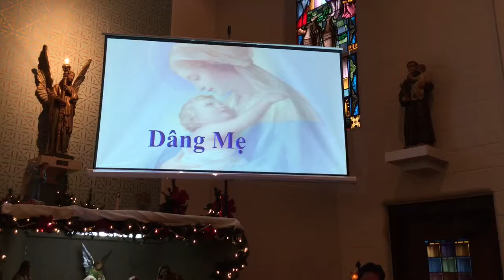Dang Me - Lm Hoai Duc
Dang Me - Ca Doan Little Rock